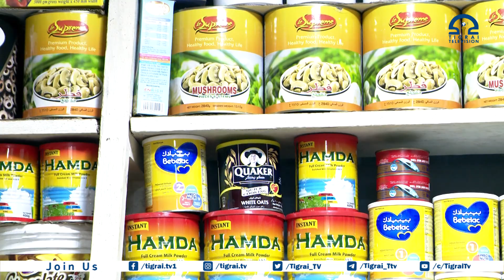"التجارة على حافة الهاوية: تجار تيغراي عالقون بين قطاع الطرق والبيروقراطية"